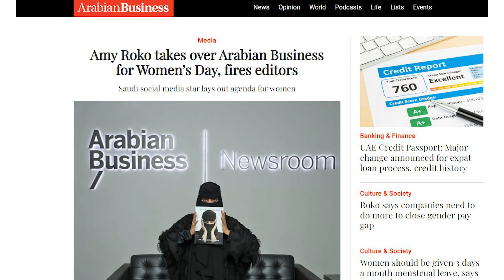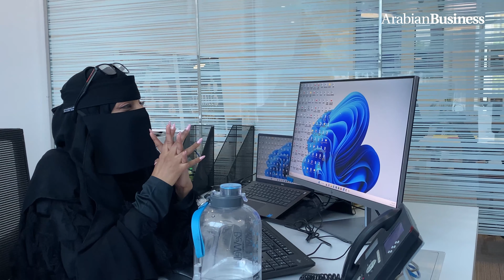Amy Roko fires Arabian Business editors, takes over operations for International Women's Day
Saudi social media superstar Amy Roko has been appointed Acting Editor in Chief of Arabian Business. In recognition of International Women’s Day, the 30-year-old Saudi influencer will set the brand’s editorial agenda in both English and Arabic throughout the day.